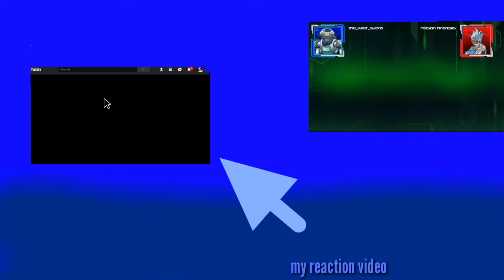Basic_OG reaction sunday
Next I'll go react to Nasir Robinson right now